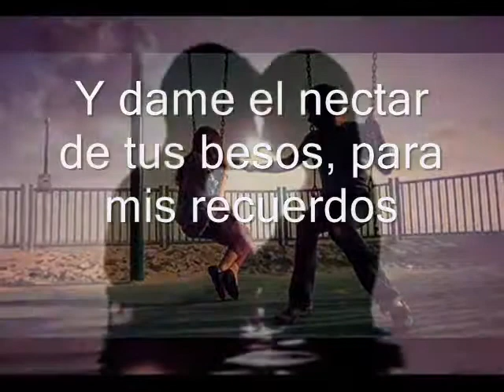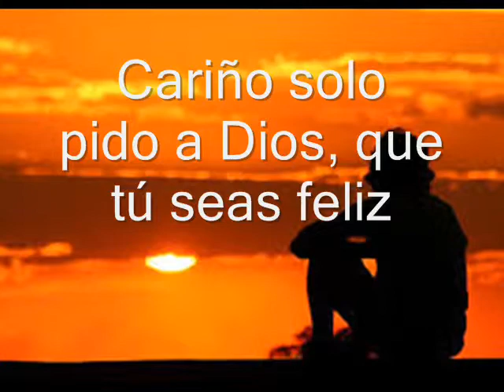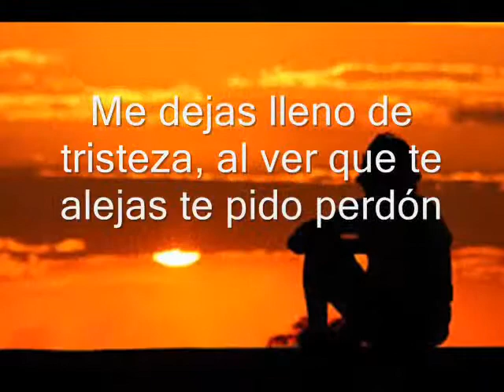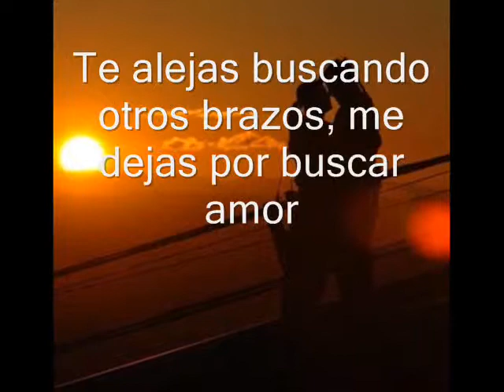Ayúdame - Arena Tropical . La Cruz Tumbes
Una baladita, disculpen me comi algunas tildes ups...